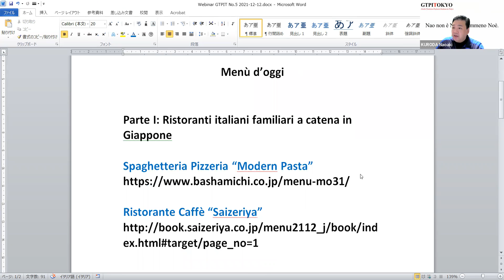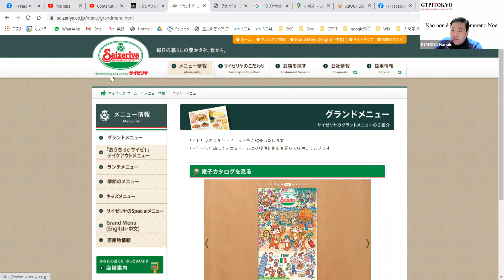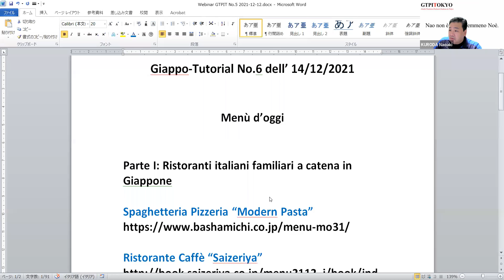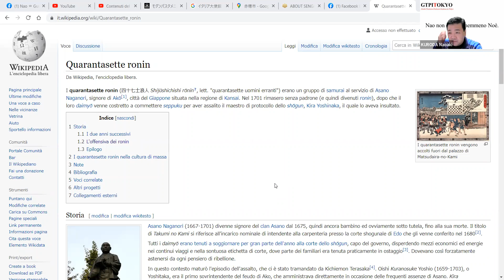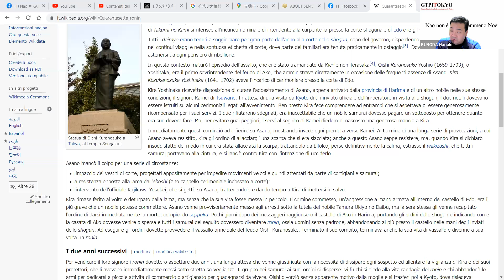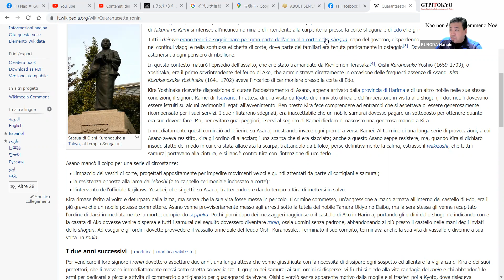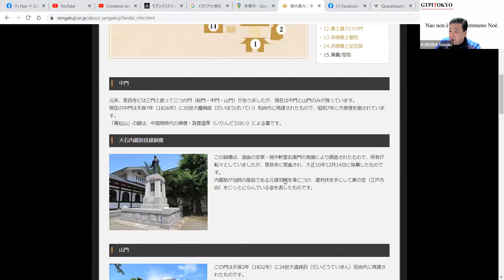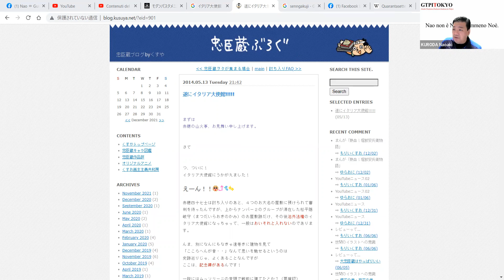【Modern Pasta, Saizeriya, 47 samurai】GTPITOKYO Webinar Giappo-Tutorial No.6 del 14/12/2021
GTPITOKYO Webinar Giappo-Tutorial No.6 del 14/12/2021

Un piccolo video tutorial dedicato a chi viaggia in Giappone nel futuro prossimo!

Menù d’oggi

Parte I: Ristoranti italiani familiari a catena in Giappone

Parte II: “Conversazione d’emergenza”

1. アレルギーがあります。
Arerughii ga arimas.
Ho un’allergia.

2. ニンニク抜きでお願いします。
Nin-niku nuki de Onegai-Shimas.
Senza l’aglio, per favore.
Parte III: Oggi è il giorno della vendetta di 47 Ronin del 1702.

Monumento del 1939

Se vi è piaciuto questo video, seguite il nostro canale YouTube!

Nao ⇔ Guida parlante italiano a Tokyo, Megalopolis, Giappone.